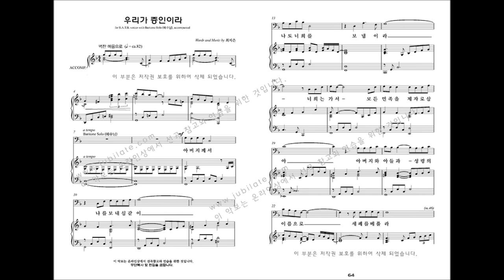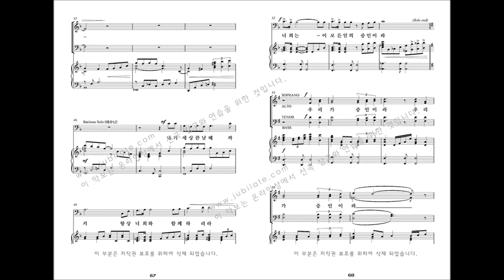[부활절 칸타타] 최지은 '그날' 07.우리가 증인이라